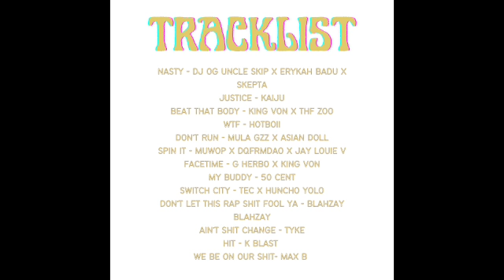RAW MIX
TRACKLIST
NASTY - DJ OG UNCLE SKIP X ERYKAH BADU X SKEPTA
JUSTICE - KAIJU
BEAT THAT BODY - KING VON X THF ZOO
WTF - HOTBOII
DON’T RUN - MULA GZZ X ASIAN DOLL
SPIN IT - MUWOP X DQFRMDAO X JAY LOUIE V
FACETIME - G HERBO X KING VON
MY BUDDY - 50 CENT
SWITCH CITY - TEC X HUNCHO YOLO
DON’T LET THIS RAP SHIT FOOL YA - BLAHZAY BLAHZAY
AIN’T SHIT CHANGE - TYKE
HIT - K BLAST
WE BE ON OUR SHIT- MAX B